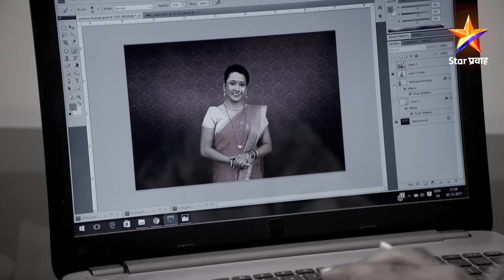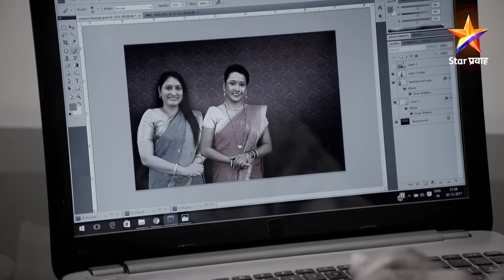Lek Mazhi Ladki | लेक माझी लाडकी | Full Episode 527